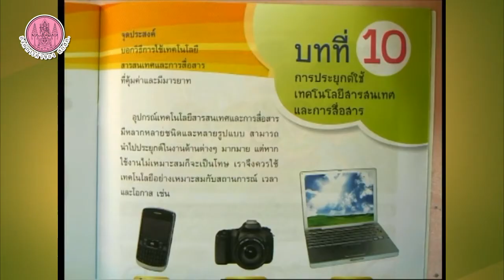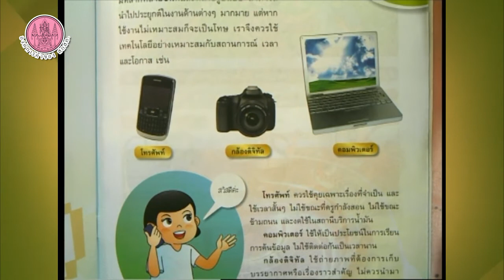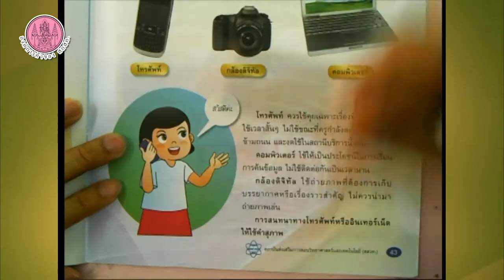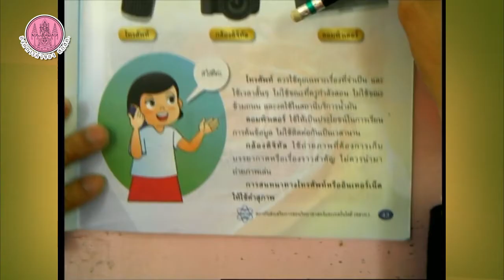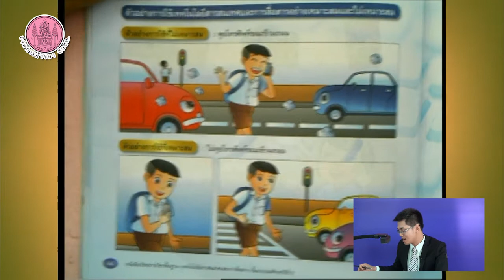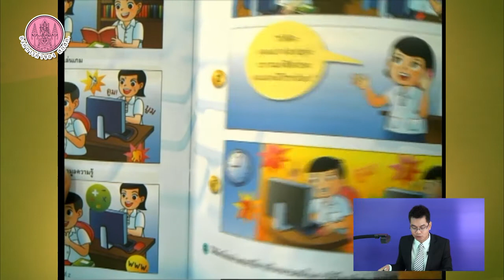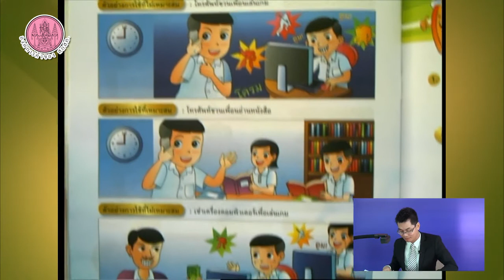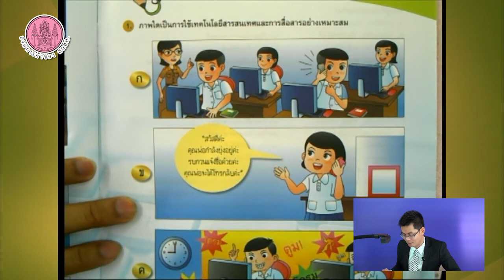วิชาเทคโนโลยีสารสนเทศและการสื่อสาร ป 2 Part 10